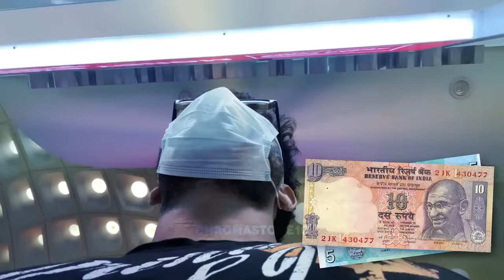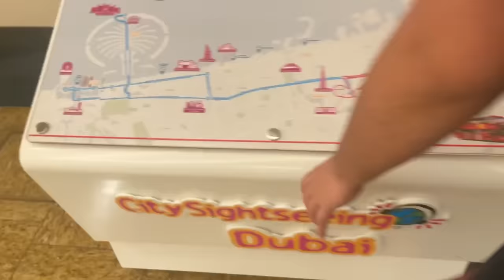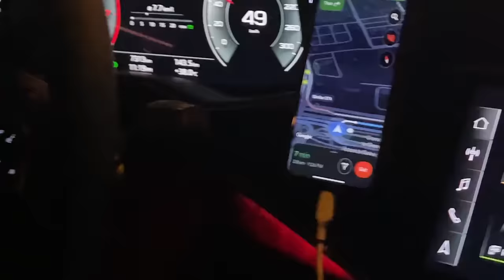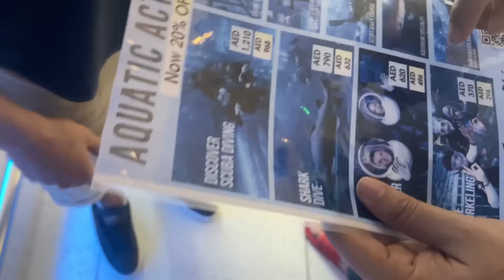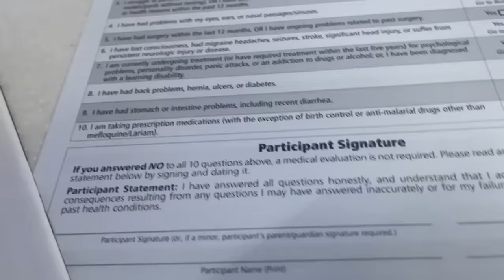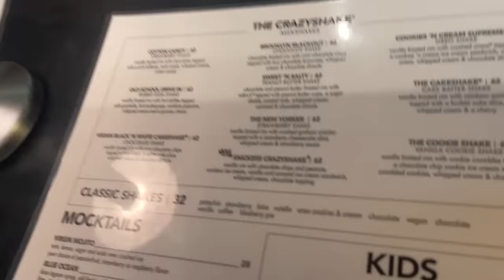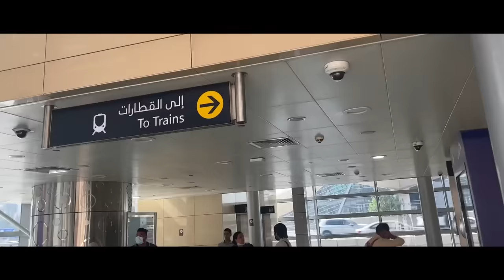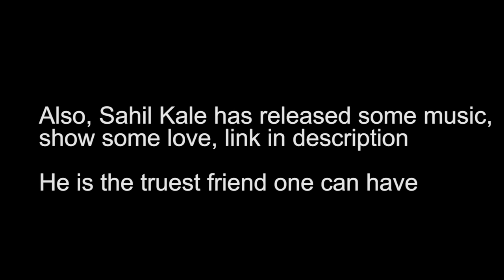SAMAY RAINA in DUBAI